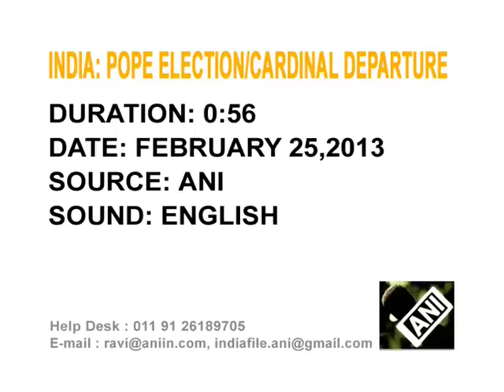26 Feb, 2013 - Cardinal Of South India Leaves For Rome To Elect Pope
26 Feb, 2013 (ANI) - A cardinal Mar George from India's southern Kochi city of Kerala leaves the country for electing the next Pope in Vatican.